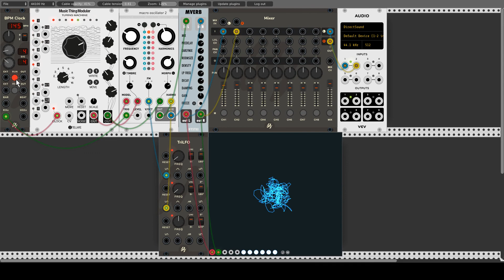VCV Rack & Plaits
This is a fairly quick patch to give the new "Macro Oscillator 2" (Plaits) a workout. I am using the Turing Machine to randomly change the Plaits model, so we get to hear a lot of the sounds this module can produce.